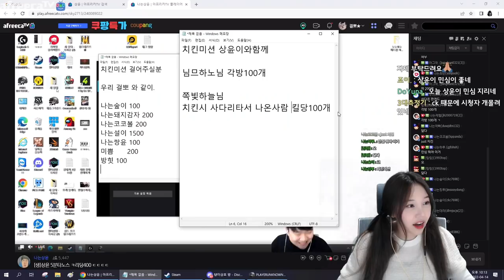환장의 콤비ㅋㅋㅋ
* BGM
Track : Beagle's Plan, Keep The Tension, Piggy Cake, Sleepy, Tom's Plan, 개억울, 댕청댕청, 도둑의 계획, 변명의 변명, 스파이, 와 이거 뭔데, 이게 머선129
00:00 : 인트로
00:18 : 듀오시작
01:09 : 사녹
05:44 : Y자졸업미션
14:06 : 아웃트로